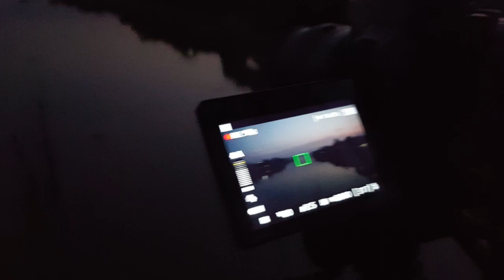MItos Jembatan Sandai yang selalu Minta Korban